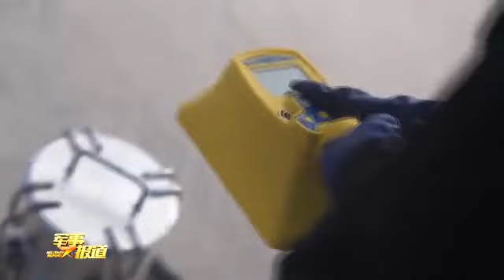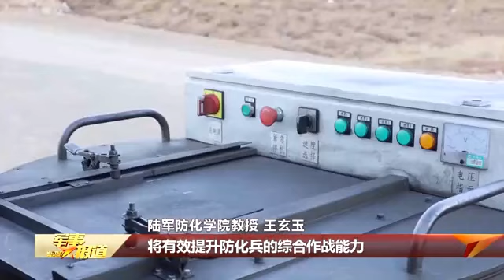【防化兵成立70周年 与毒共舞 向战而行】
【防化兵成立70周年 与毒共舞 向战而行】装备：从白手起家到体系配套